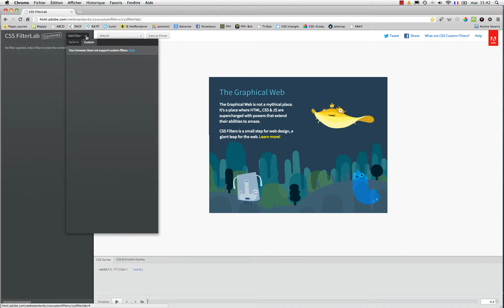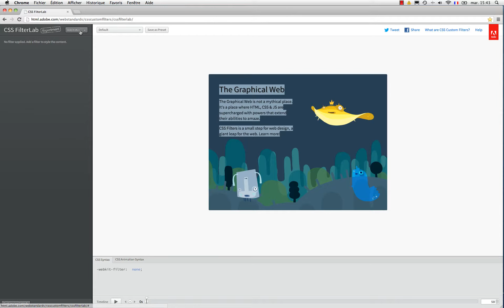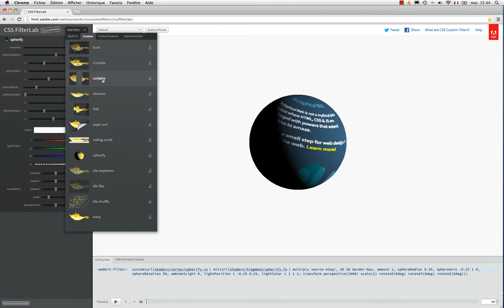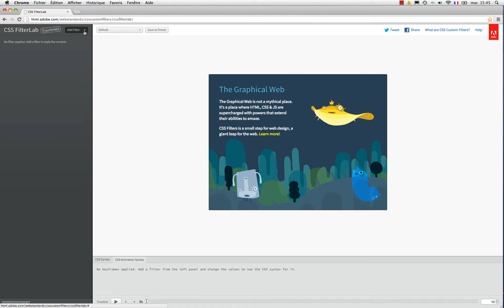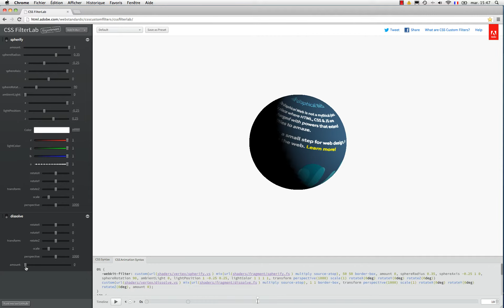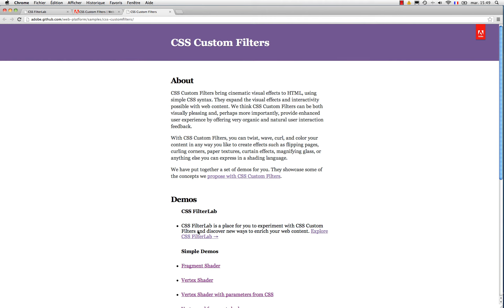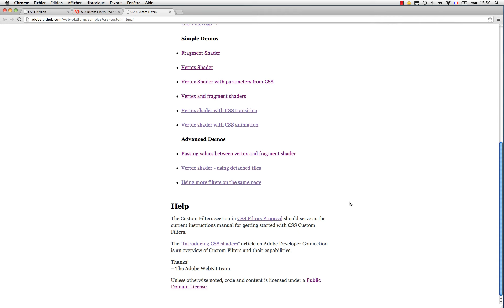Techniques web de demain : CSS Filters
Comprendre et générer des filtres CSS. Les CSS Filters comptent parmi les technologies que vous utiliserez au quotidien dans... quelques années. Prenez de l'avance sur vos concurrents!